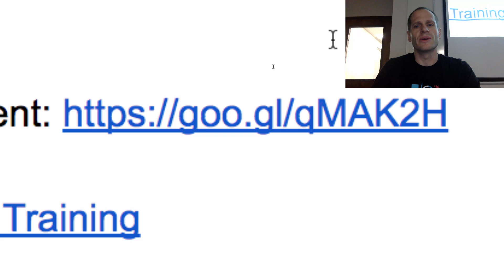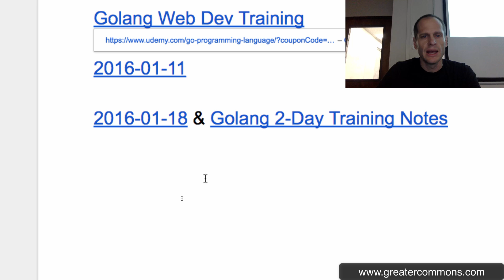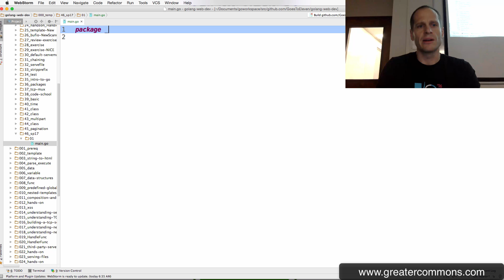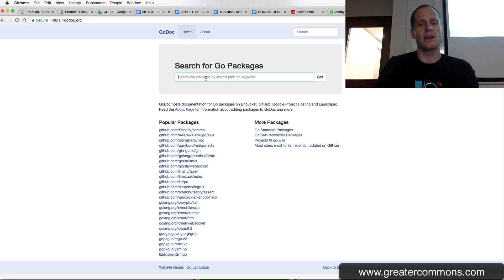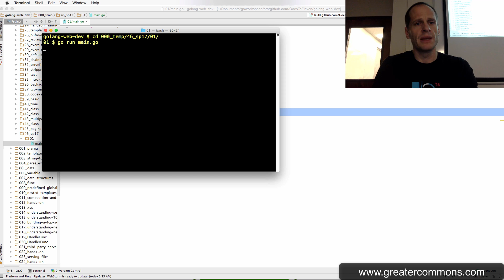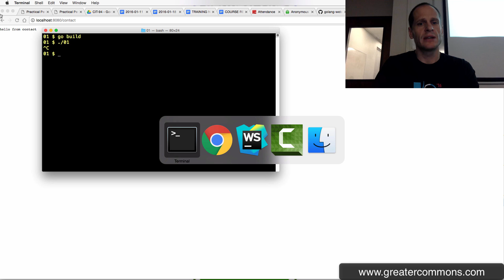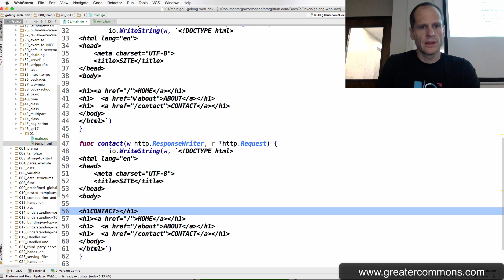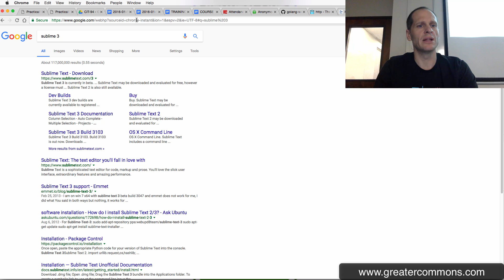Go language web server